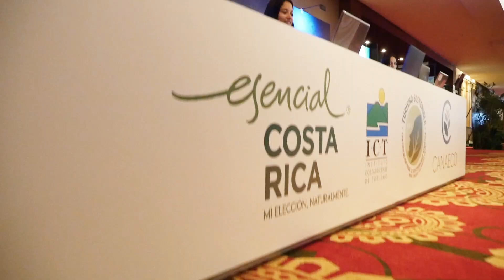Save the date P3 2019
Planet People Peace International Conference, September 4-6, 2019